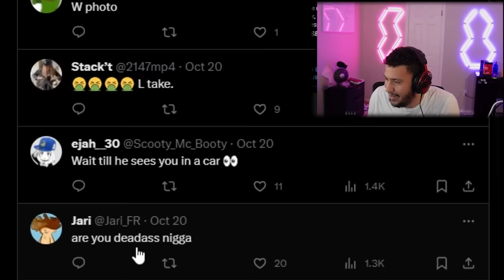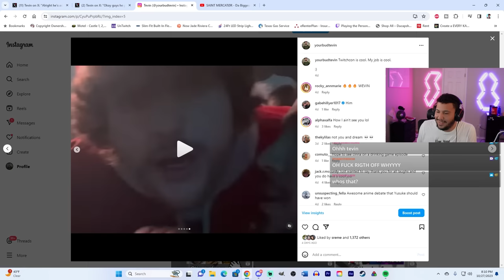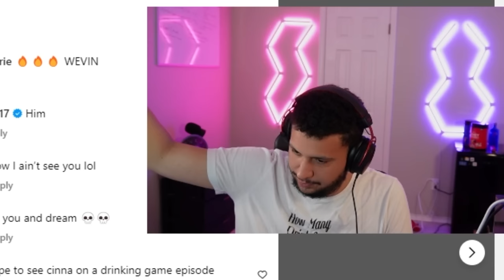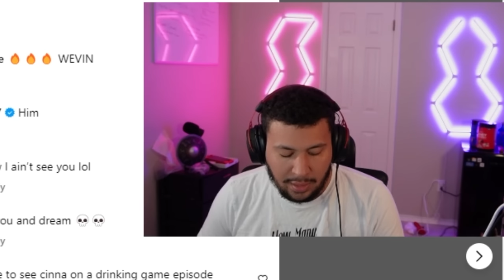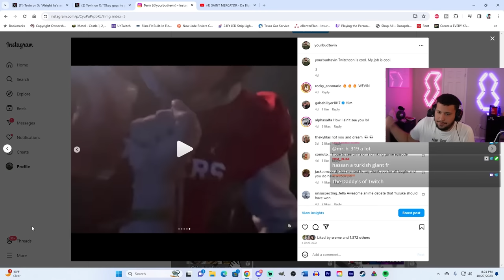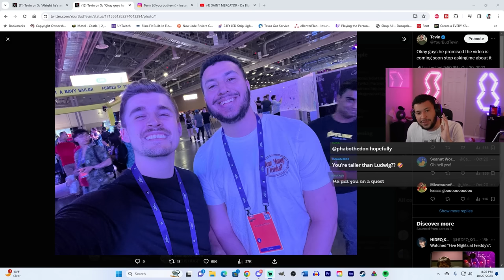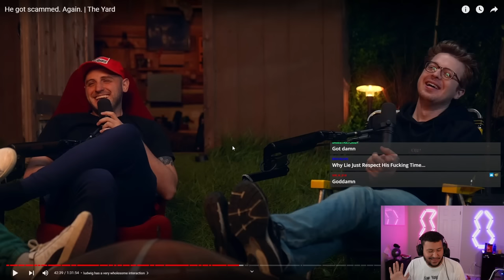These streamers almost got me canceled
Timestamps:
0:00 - Twitchcon
5:08 - Mizkif almost gets me canceled
9:32 - Dream almost gets me canceled
14:16 - Tevin and Ludwig will never collab